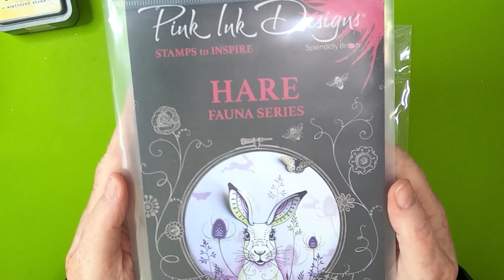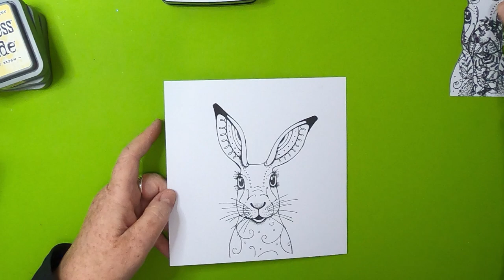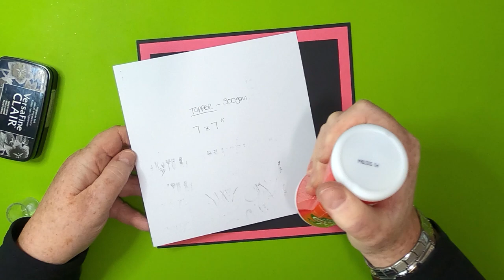'Purple Hares'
Thanks!

Products Used:

TOOLS:
Painters Low Tack Tape

BRUSHES:
Unbranded
Blending Brushes

PAPER/CARD:
Limetree Crafts
7" x 7" 300gsm White Card
7.25" x 7.25" 300gsm Black Card
8.25" x 8.25" 300gsm Black Card
8" x 8" 300gsm Pink Card

INKS/PAINTS/PIGMENTS:
Distress Oxides
Scattered Straw
Kitsch Flamingo
Salvaged Patina

Versafine Clairs
Nocturne

PENCILS/PENS:
Gelly Roll
White 08

Uni Pin
Fineliner
Black 0.5

Castle Art
Premium Soft Touch Colouring Pencils
Pink & Purple Tones

STAMPS/STENCILS/MASKS/DIES:
Hare Mask - Premade

Hare Stamp
Blooming Bouquet Stencil

Remember:
Keep comments respectful and to follow YouTube's Community Guidelines: